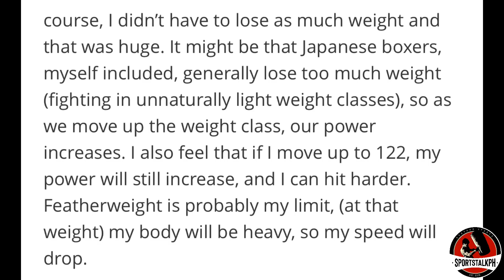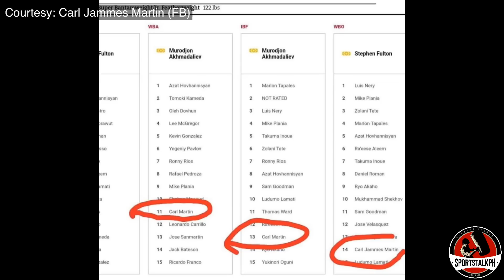Inoue UMAMIN hindi kayang BASAGIN record ni Pacquiao! | Martin SUSUNDAN Yapak ni Flash Elorde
Naoya Inoue | Manny Pacquiao | Carl Jammes Martin | Boxing news & updates!